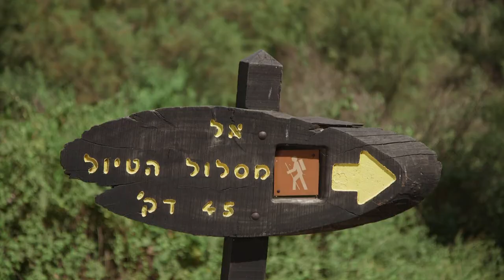En Afek Nature Reserve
Conservation of flora and fauna in a wetland waterscape

The En Afek Nature Reserve, in the Acre Valley near the Haifa Bay suburb of Kiryat Bialik, is the last remnant of the Na‘aman Stream wetlands. The springs that feed the Na‘aman Stream emerge in the reserve. A wooden walkway stretches above the wetland through willow, holy bramble, common reed and narrow-leaf reed mace. Aquatic plants include gibbous duckweed, blue water-lily and pondweed, while fool’s watercress and true watercress sprout at the water’s edge.

In winter, when the water level rises, the reserve shelters pelicans, cranes, pygmy cormorants, gray herons and many other species of water fowl.

In winter and spring, carpets of wildflowers can be seen from Tel Afek, on the low kurkar (calcareous limestone) hill at the reserve’s edge. Tel Afek features remains going back 4,000 years (the Canaanite period). On the northern slope of the mound is a two-storey fortified Crusader-era flour mill. An audiovisual presentation in the building showcases the

reserve’s flora, fauna and heritage, and the roof is an excellent lookout.

Seven water buffalos, brought from the Hula Nature Reserve to En Afek in 1991, can sometimes be seen in the pond dug especially for them, or as they graze.

The reserve’s education center teaches heritage, ecology, wetland habitats, biotopes and other subjects in Arabic and Hebrew to schoolchildren and other groups.

New at the site: An audiovisual experience the whole family will enjoy, depicting life in the reserve through a drop of water and leading visitors through the magical world of the reserve.